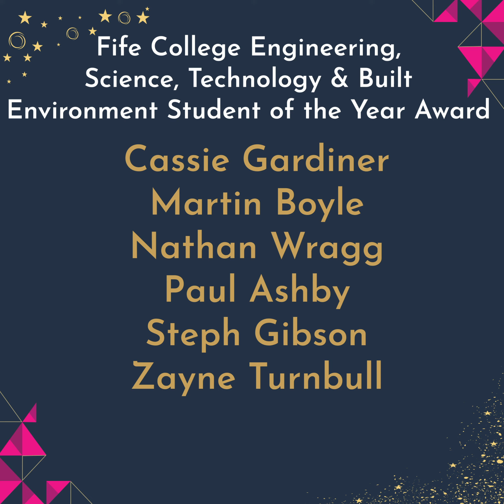The Fife College ESTBE Student of the Year Award - Shortlist Announcement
Kaiya and Katie announce the shortlist for the Fife College Engineering, Science, Technology, and Built Environment Student of the Year Award